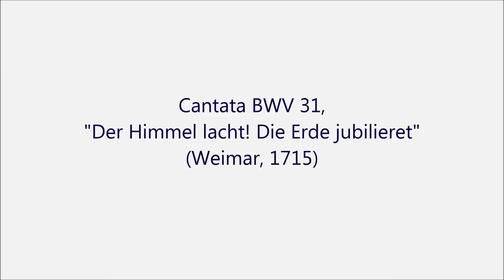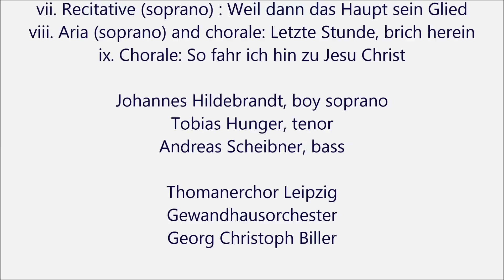JS Bach: Cantata BWV 31 - Thomanerchor, Georg Christoph Biller (Audio video)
♪ Cantata BWV 31, "Der Himmel lacht! Die Erde jubilieret" (Weimar, 1715)

i. Sonata
ii. Chorus: Der Himmel lacht! Die Erde jubilieret
iii. Recitative (bass): Erwünschter Tag!
iv. Aria (bass): Fürst des Lebens, starker Streiter
v. Recitative (tenor): So stehe dann, du gottergebne Seele
vi. Aria (tenor): Adam muss in uns verwesen
vii. Recitative (soprano) : Weil dann das Haupt sein Glied
viii. Aria (soprano) and chorale: Letzte Stunde, brich herein
ix. Chorale: So fahr ich hin zu Jesu Christ

Johannes Hildebrandt, boy soprano
Tobias Hunger, tenor
Andreas Scheibner, bass

Thomanerchor Leipzig
Gewandhausorchester
Georg Christoph Biller

Rondeau Production 2014